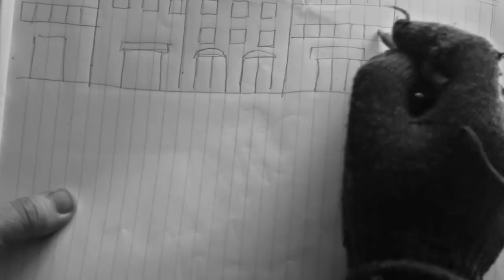Curta Metragem - Street Spirit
A curta-metragem "Street Spirit" é um videoclip realizado no âmbito da cadeira de  Tecnologias Multimédia II por Débora Silva e Francisca Almeida. O objectivo do trabalho era ter de integrar a letra e a música "Street Spirit (Fade Out)" dos Radiohead.
A história baseia-se num sem-abrigo que, recordando o seu passado, apercebe-se que o que lhe faz mais falta não é um emprego mas sim ter alguém que o complete.
Agradecimentos: José Almeida